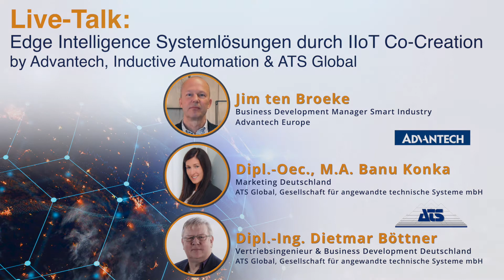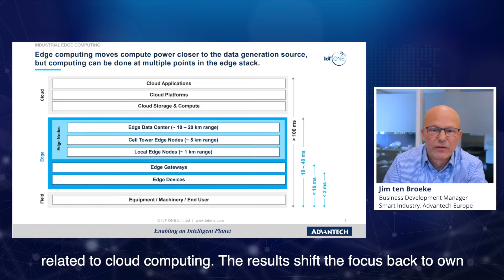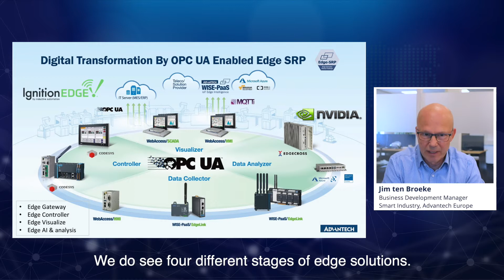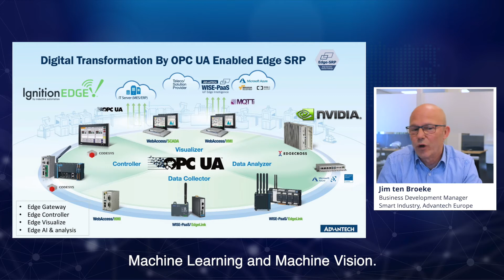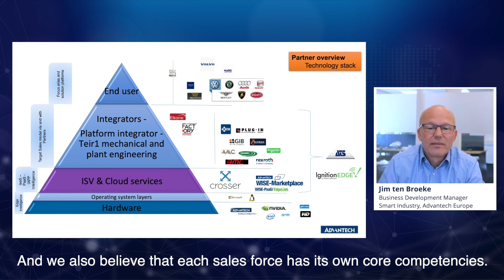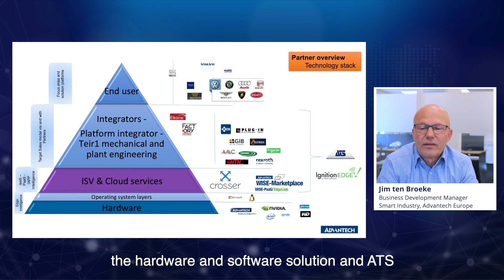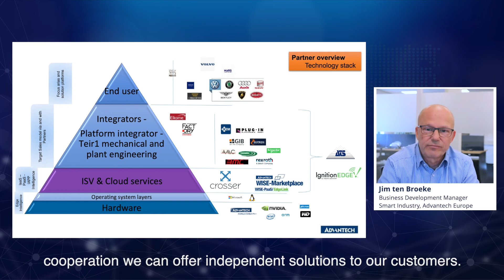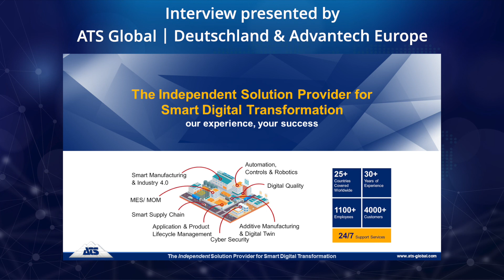Edge Intelligence system solutions through IIoT co-creation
Edge solutions are one of the most important global IT trends and are becoming increasingly important in production and logistics, e.g. for energy management or other optimizations. According to Gartner, by 2025 at the latest, information relating to production and logistics will no longer be in the company's central computers or in the cloud, but in Edge IIoT solutions (source: IT & Production, Germany April 2021 edition, p. 40). There are already a large number of providers and solutions on the market. Find out in the live talk what Advantech & ATS Global offer through IIoT Co-Creation with the SCADA software Ignition in the area of Edge Intelligence system solutions.